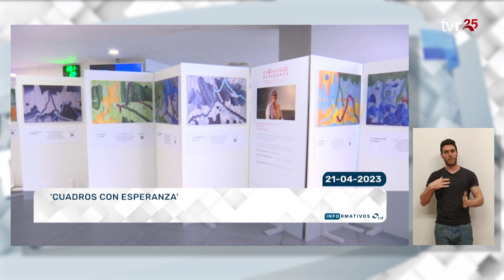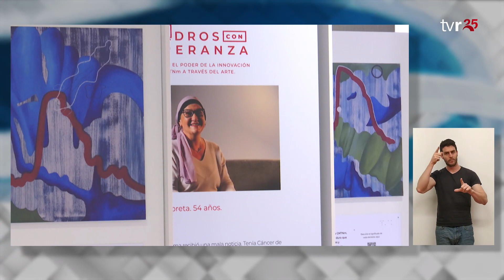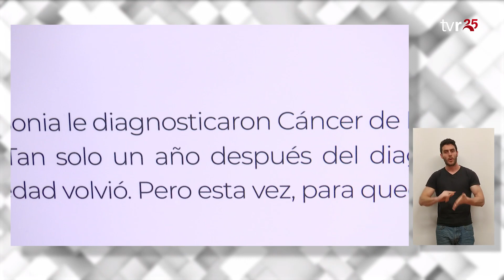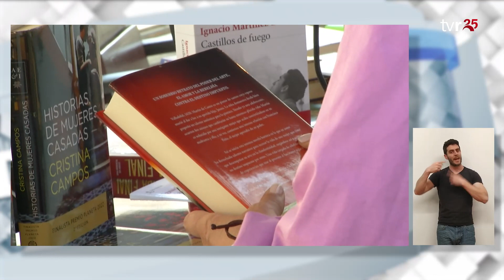INFORMATIVOS TVR 21:04:23 EDICIÓN EN LENGUA DE SIGNOS